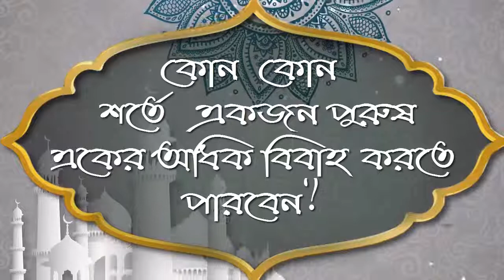কোন কোন শর্তে একজন পুরুষ একের অধিক বিবাহ করতে পারবেন ᴴᴰ┇শাঈখ হাবিবুর রহমান আজহারী